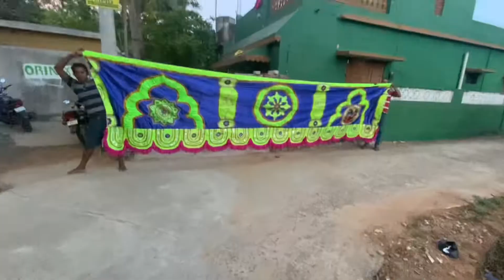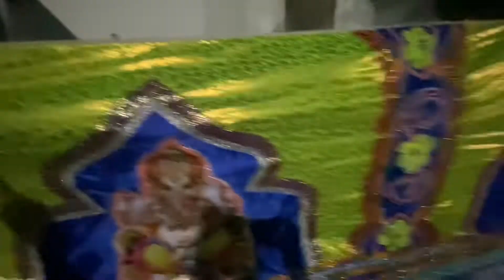ଯାତ୍ରା ପାର୍ଟ୍ଟୀ କାମ। Jatra party stage decoration cloth. ପିପିଲି ଚାନ୍ଦୁଆ କାମ।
Stage decoration cloth work design by pipli Applique works . We made these items and a detail video for you.